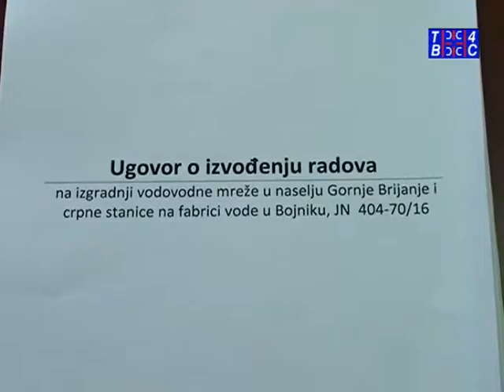Vesti TV 4S 05.01.2017